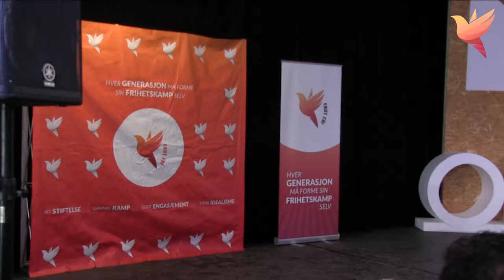Vikram Kolmannskog fremføring av egne dikt under Født Fri lansering.